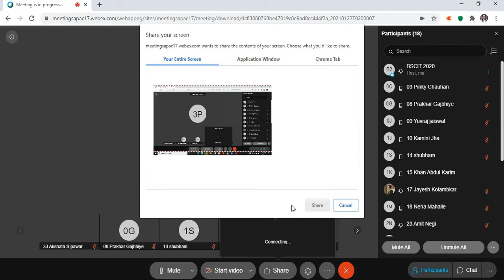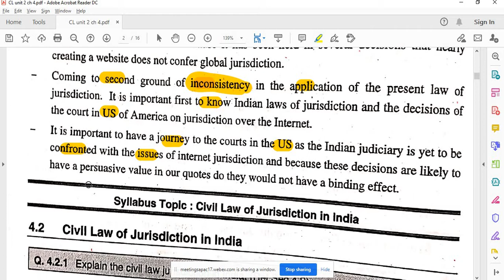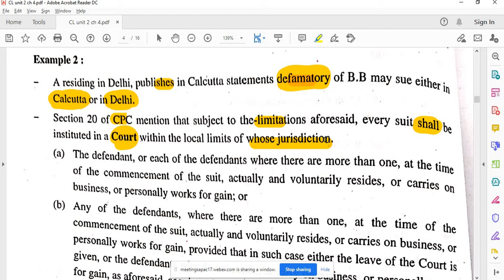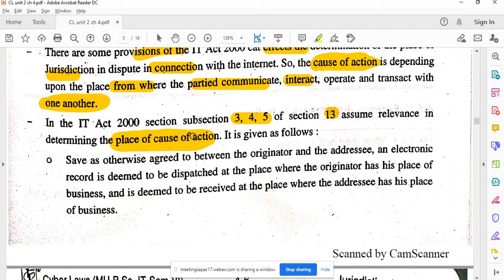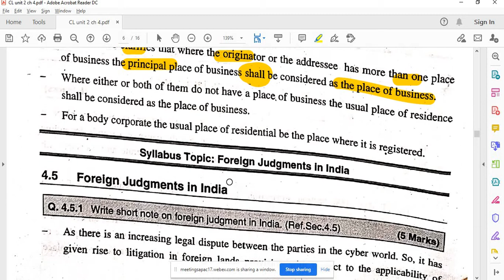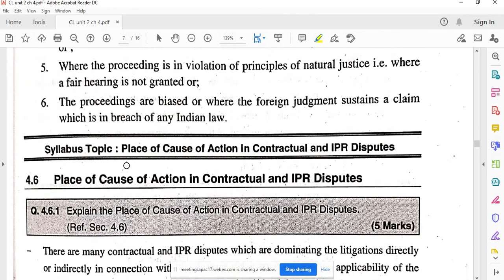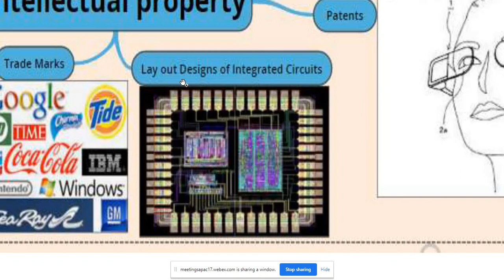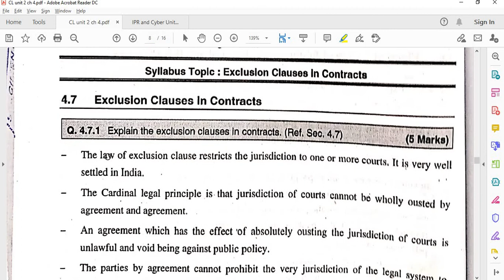TYBScIT - Cyber Law - Tolani Online College Unit2 - Lec2